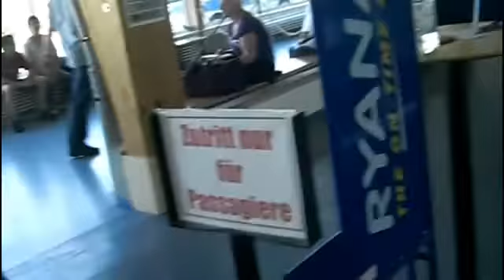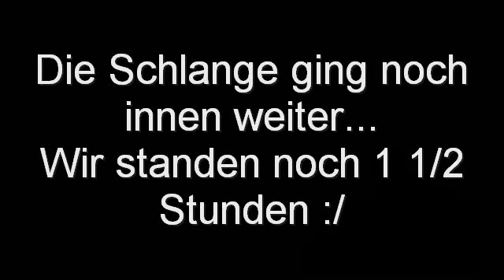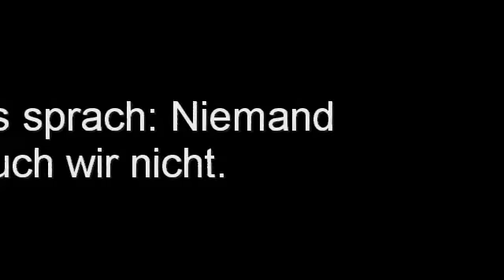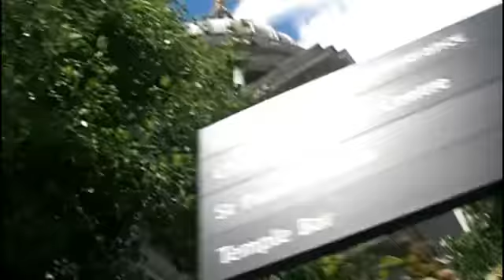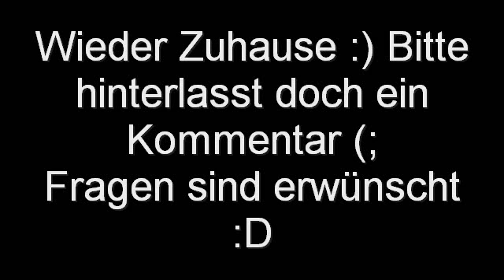Die Londonreise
Yeeeeeeh! Ich war in London! Und es war MEGA!!!

Solltet ihr auch mal hin gehen!